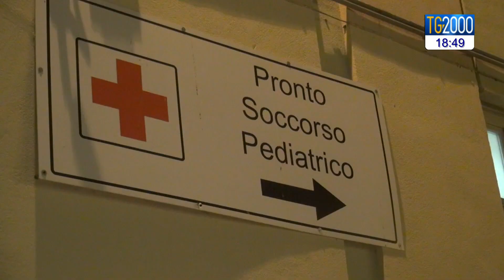Morte bimba a Palermo, social pericolosi per i minori. I consigli dell'esperto ai genitori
Torniamo sulla vicenda della piccola Antonella, la bambina morta a Palermo per una sfida estrema su internet. I servizi di Fabio Bolzetta e di Silvia Sacchi.